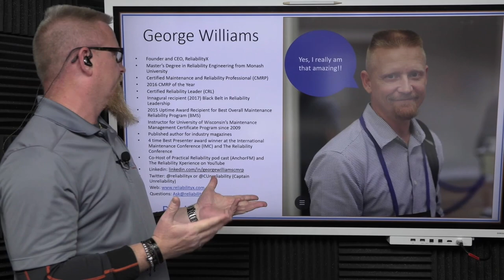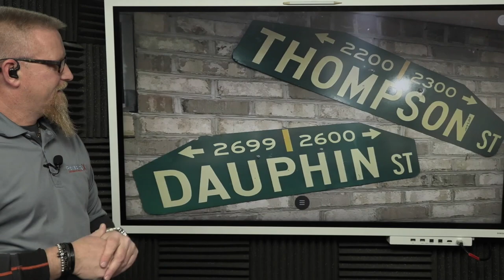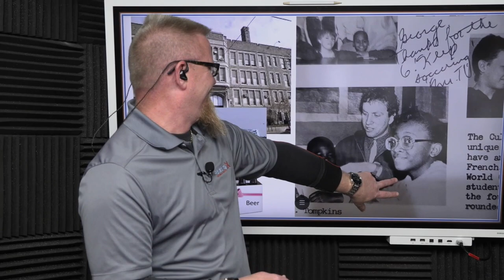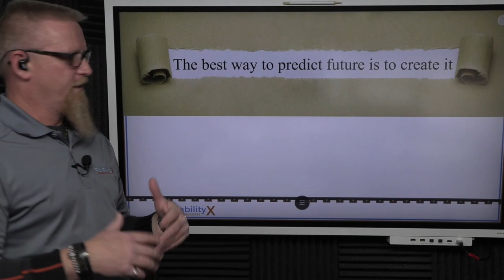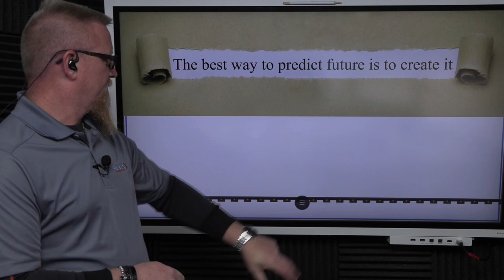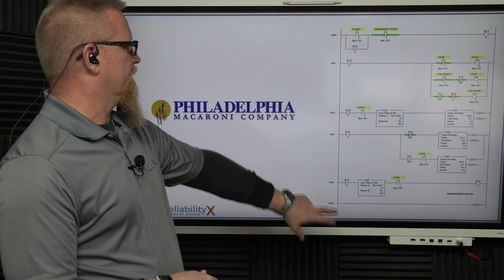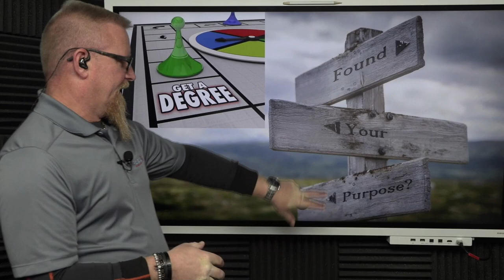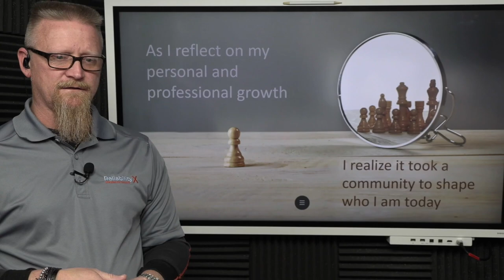Upkeep Keynote 23FEB2021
Keynote address given for the 2021 UpKeep "The Maintenance Community" career development fair.